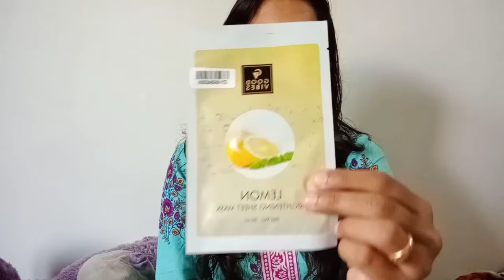Purplle Haul || Purplle Skin Care Haul|| Skin Care Routine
Here is the link of mentioned products.